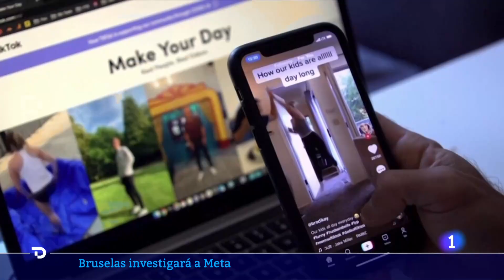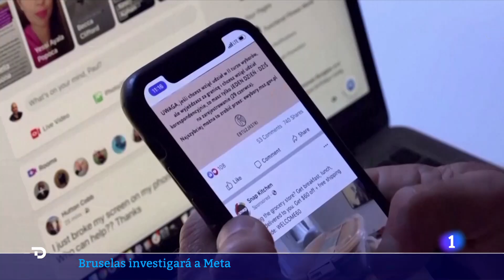En la madriguera de las redes